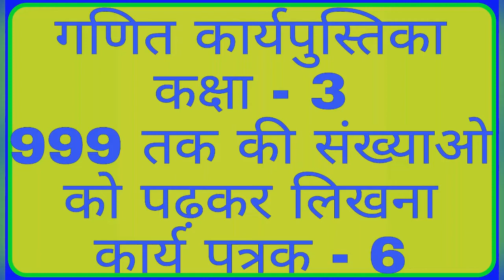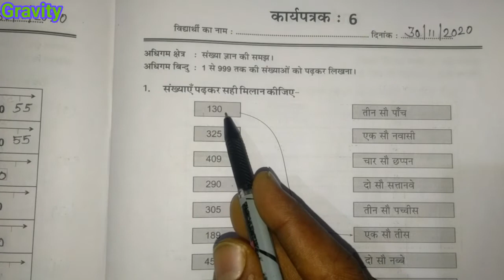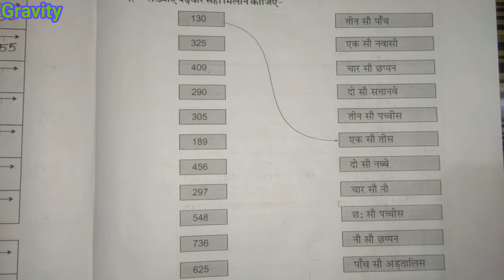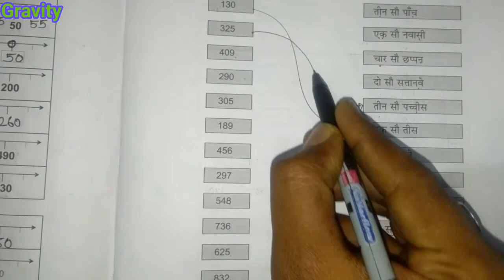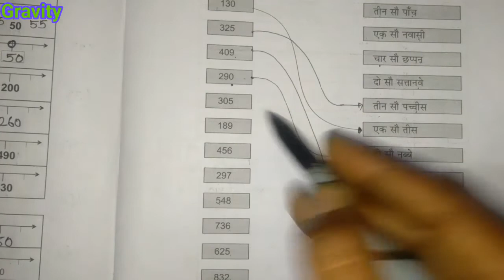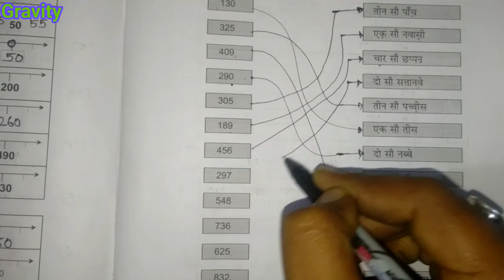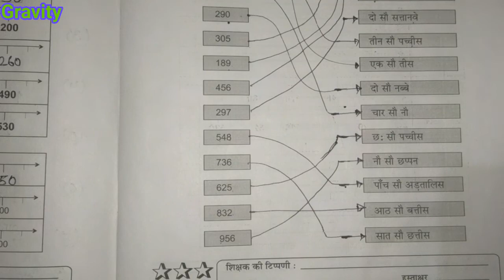कार्यपुस्तिका गणित कक्षा 3।। WORK BOOK CLASS 3।। 999 तक की संख्याओ को पढ़कर लिखना।। WORK SHEET - 6।।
कार्यपुस्तिका गणित कक्षा 3।। WORK BOOK CLASS 3।। 999 तक की संख्याओ को पढ़कर लिखना ।। कार्य पत्रक - 6।। WORK SHEET - 6।।

MATHS_CLASS 3rd
#999 तक की संख्याओ को पढ़कर लिखना
कार्य पत्रक - 6
WORK_SHEET - 6

नमस्कार साथियों
इस वीडियो में हम कक्षा 3 की गणित विषय के बारे में अध्ययन करेंगे इसके लिए हम राजस्थान राज्य की साथी कार्यपुस्तिका के प्रेक्टिस सेट को हल करके विषय वस्तु का ज्ञान प्राप्त करेंगे!!

धन्यवाद. !!!